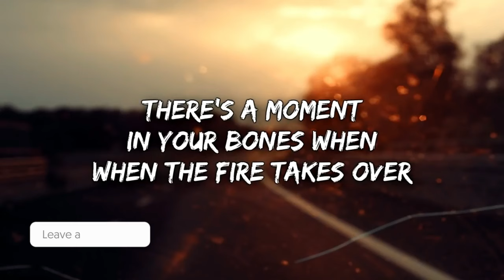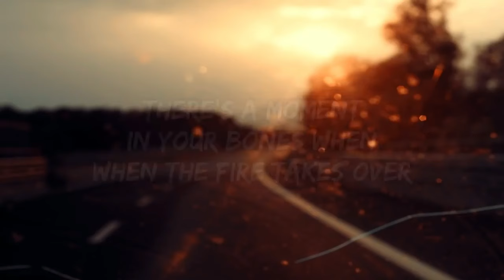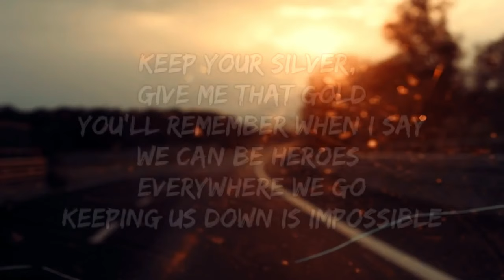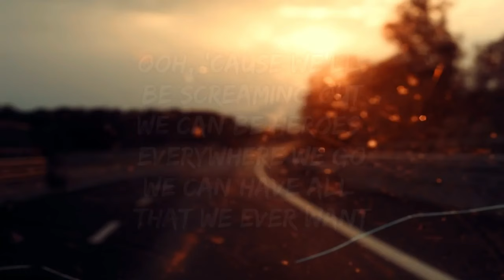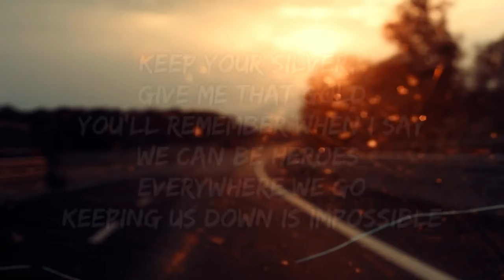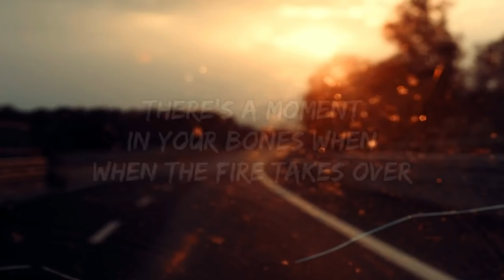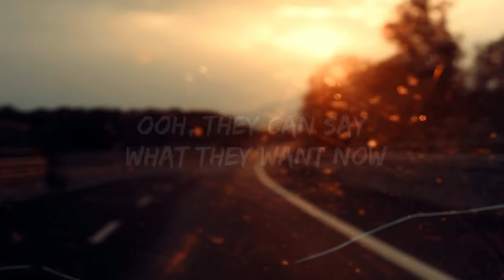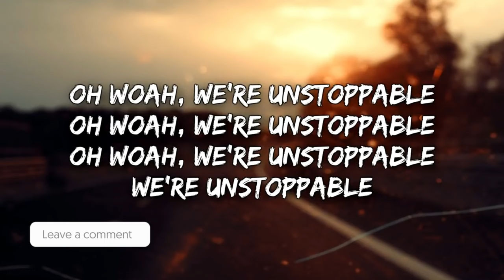The Score - Unstoppable (Lyrics) 🎵1 Hour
1 Hour Loop of "Unstoppable" by The Score. Hope you enjoy :))